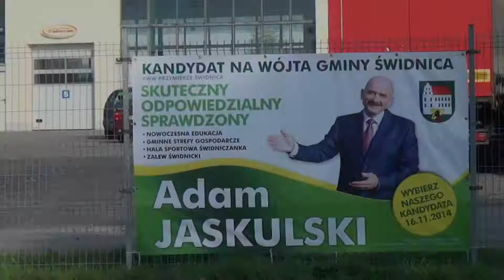Drogi część 2, Gmina Świdnica, woj.lubuskie